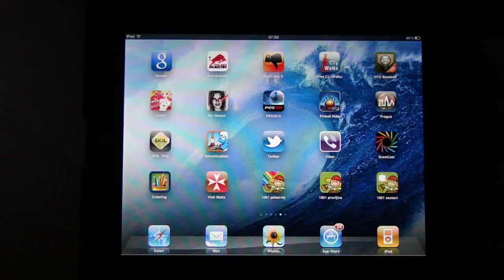Aplikacija 1001 sestavi (Lila Prap)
Aplikacija za iPad, sestavljanka z motivi priljubljene Lile Prap. Za zabavno učenje otrok. Iz Mladinske knjige.